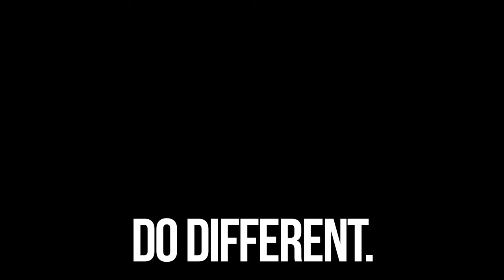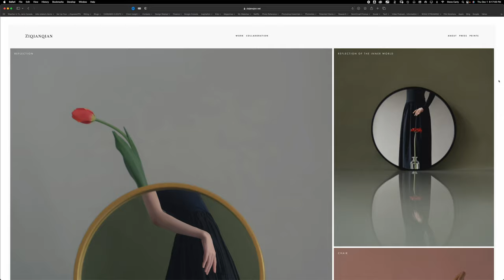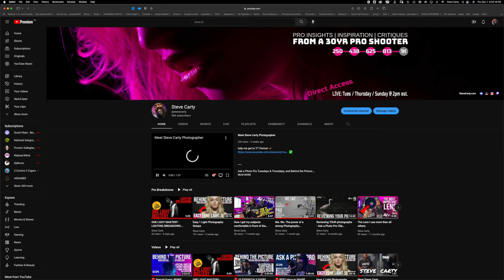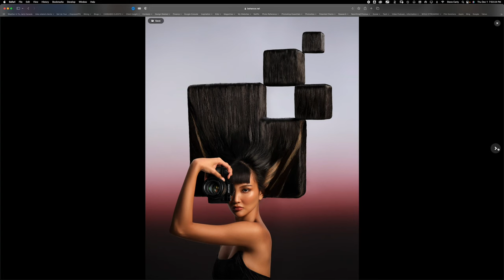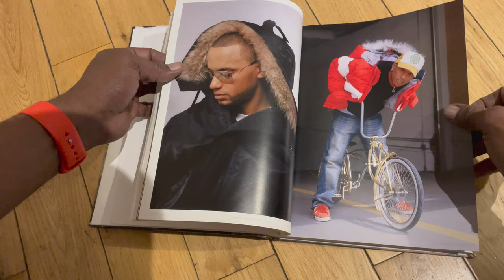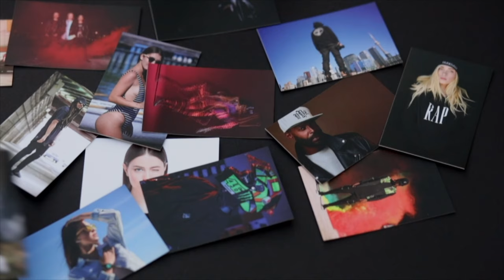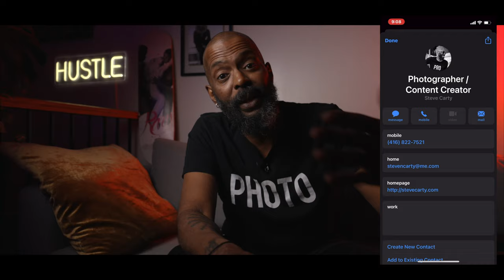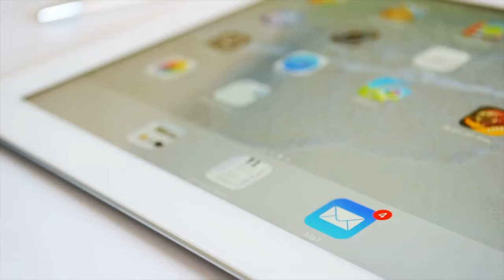The Journey from Beginner to Pro Photographer 📷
Learn how to transform your life from your 9-5 job to a career as a photographer. 🧨 You could become part of my Photographers Pro Education system and start building your Photography Career, right now: 💥 ✅ I hope this content brings you value.

👑 THE CARTY METHOD - EDUCATION SYSTEMS

📸 THE “FULL GEAR LIST” OF A 33YR PRO.

HERE ARE SOME WAYS I CAN HELP YOU.

👑 ABOUT CARTY.